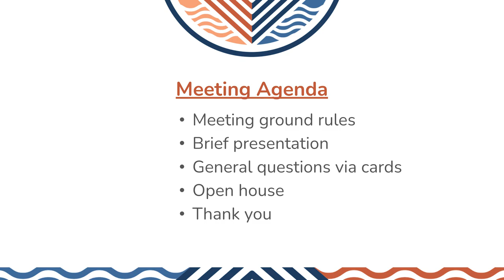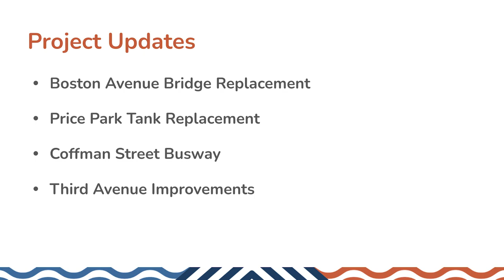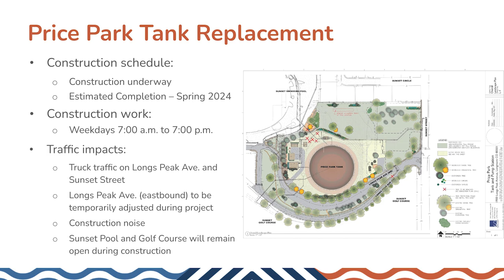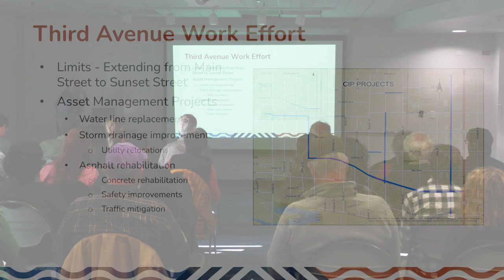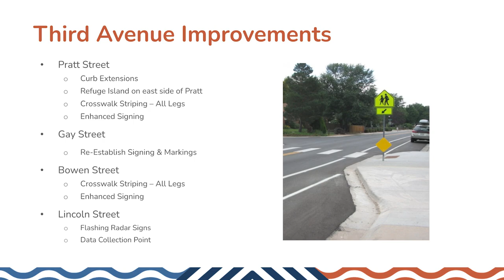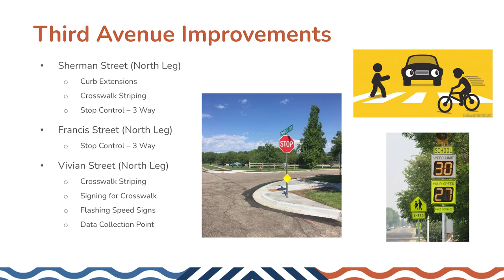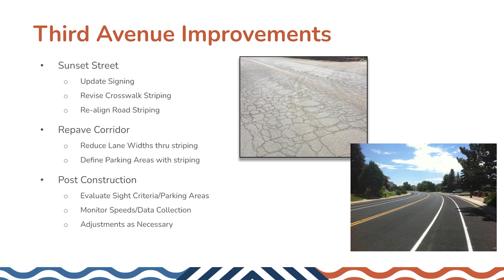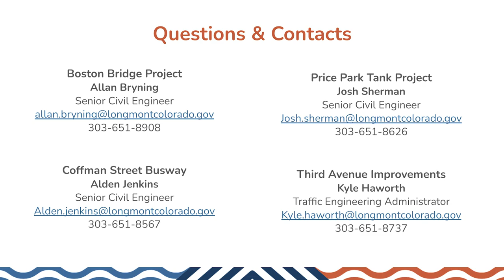3rd Ave Improvements Update Meeting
3rd Ave Improvements Update Meeting